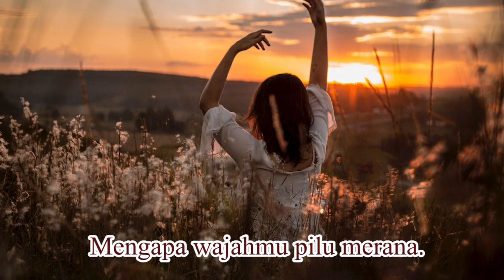SENYUM (COVER) - YULI YUWONO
SENYUM '1946
Karya cipta A. Usman
Dipopulerkan Alfian.
Cover Yuli Yuwono (YY)
Musik Bambang A.Usman

Lirik SENYUM

Mengapa wajahmu pilu merana.
Siapa membelai hati duka.
Senyumlah dinda puspa hati.
Hilangkan rasa sedih.

Tak lama betakan kembali pulang.
Padamu kanda kan ku jelang.
Tenangkan kalbu lenyapkan rasa sangsi.
Senyum kekasihku senyum.

YULI YUWONO
BSD 28 Agustus 2024